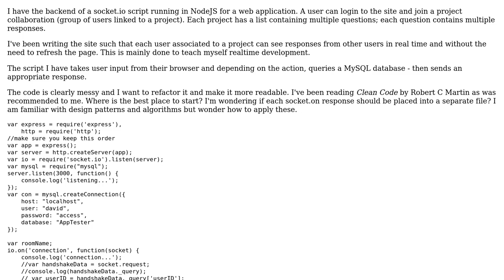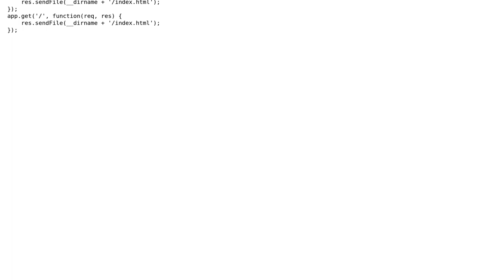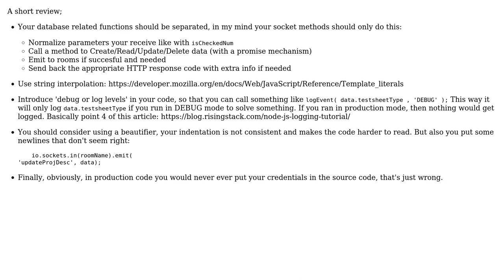NodeJS/Express/socket.io backend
With thanks & praise to God, and with thanks to the many people who have made this project possible! | Content (except music & images) licensed under CC BY-SA | Music | Images & others | With thanks to user LeDoc user konijn user Jamal and the Stack Exchange Network Trademarks are property of their respective owners. You are responsible for your own actions.